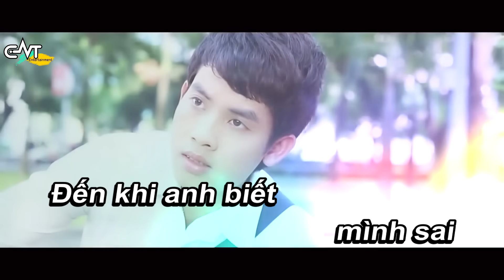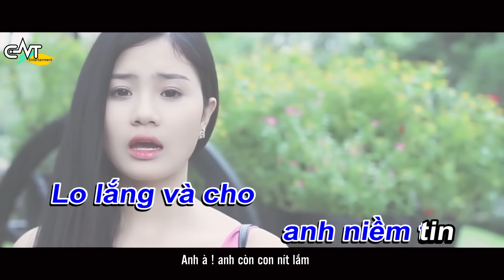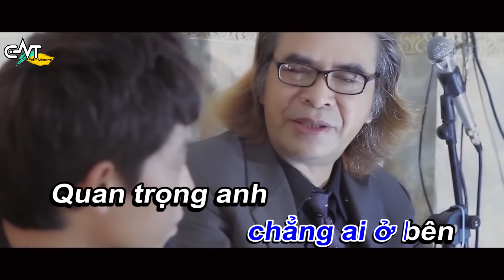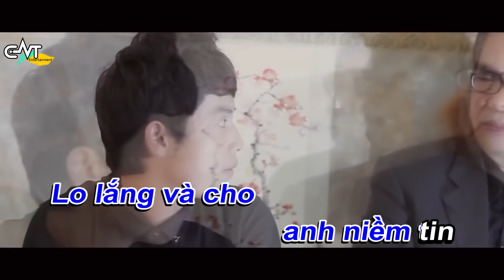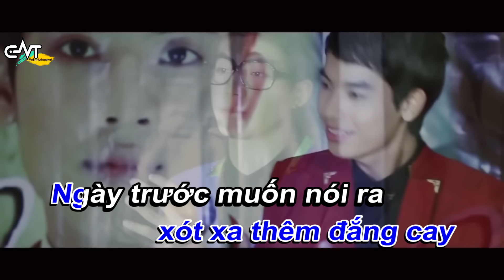Khi Anh Biết Mình Sai - Lê Anh Khôi | Karaoke / Beat Chuẩn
BẢN KARAOKE CHÍNH THỨC
Khi anh biết minh sai - Lê Anh Khôi
Chúc các bạn hát hò thả ga !!!